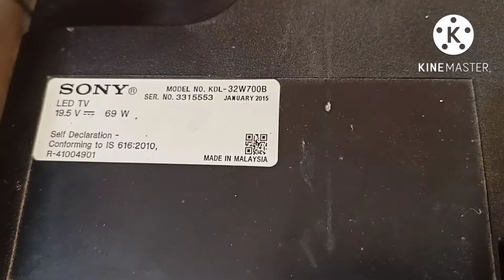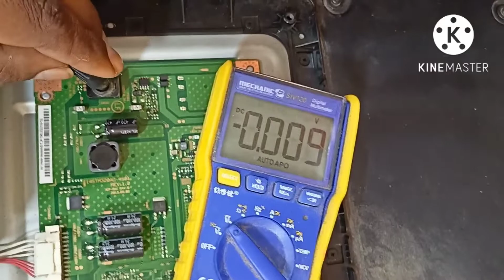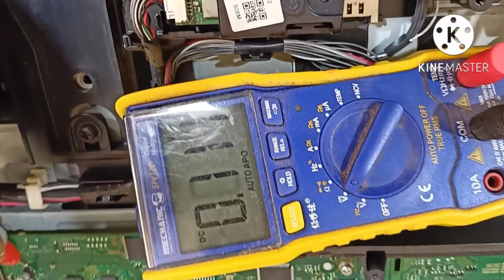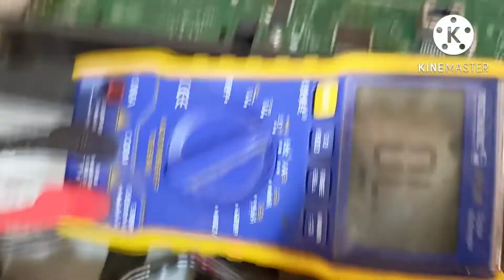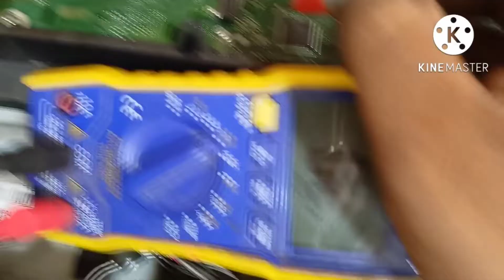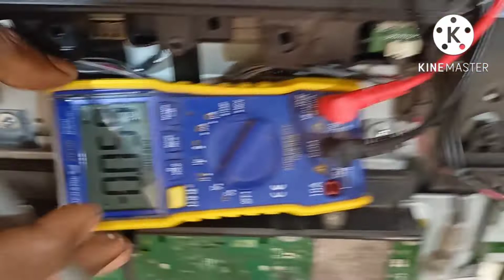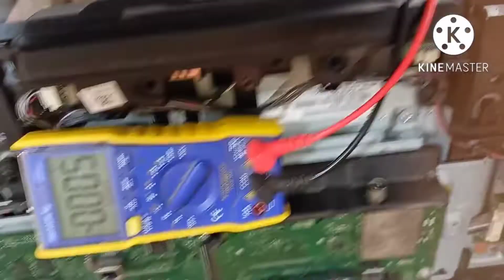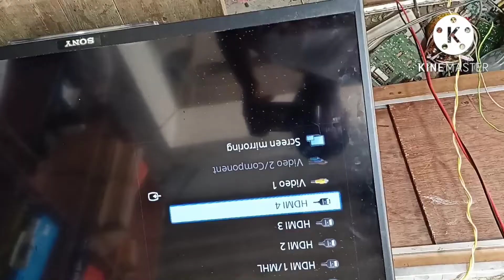How to repair Sony kdl 32w700b stanby led not glow!!Sony logo on off!! Sony led tv red led blink!!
To join my free whatsapp group click👇👇👇👇👇👇link par.